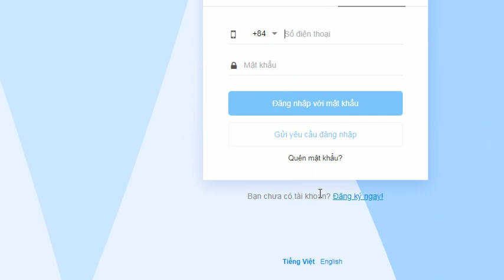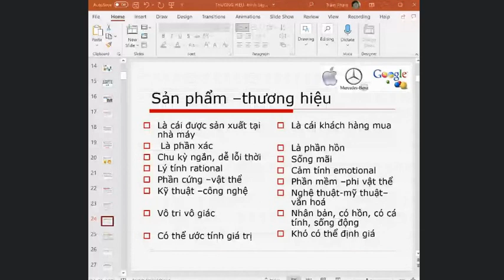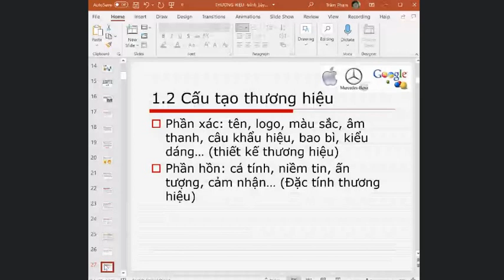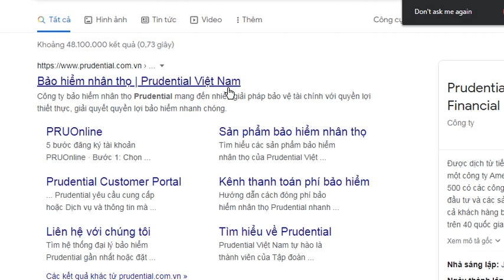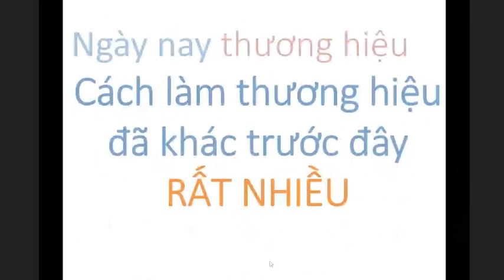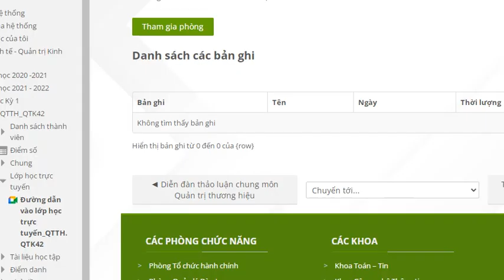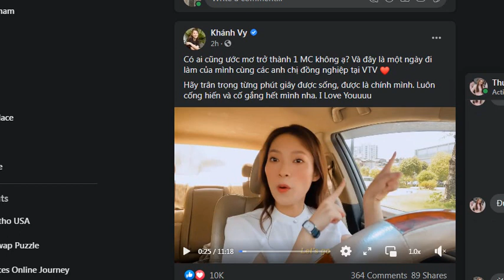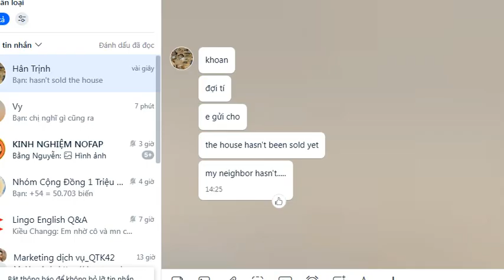Tập 3 quản trị thương hiệu